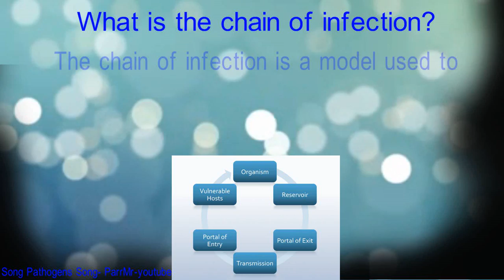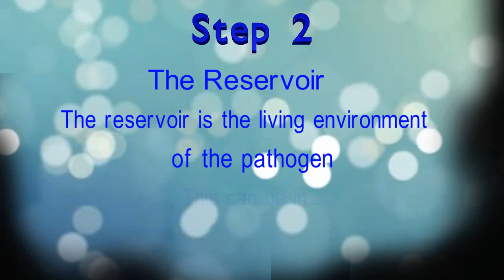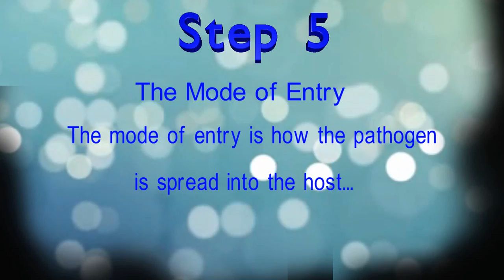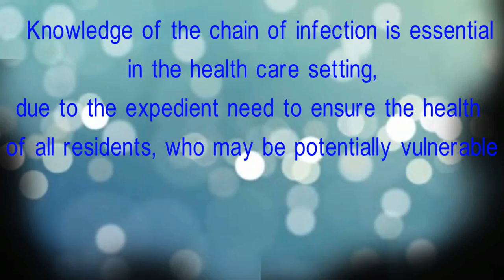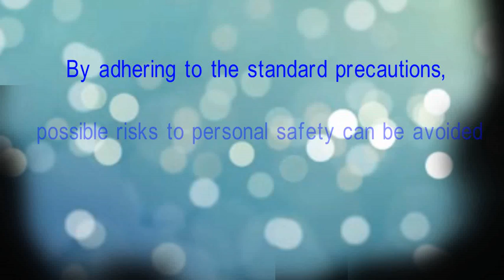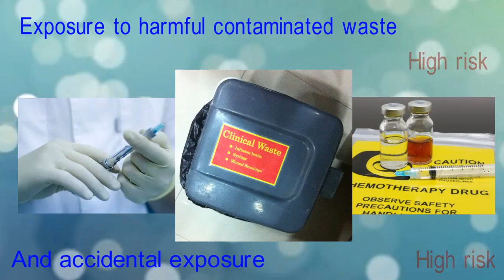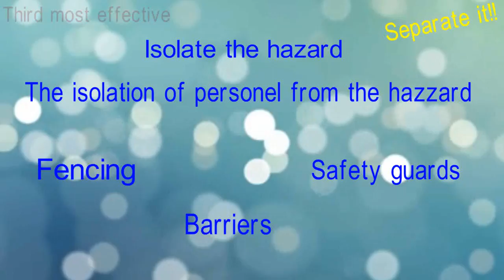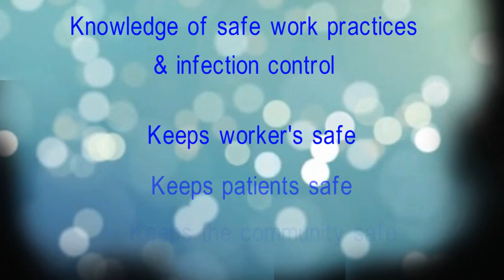Infection control presentation for certificate 3 aged care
The chain of infection- standard precautions- additional precautions- the hierarchy of control. Assessment presentation for Infection Control Cert 3 Aged Care.